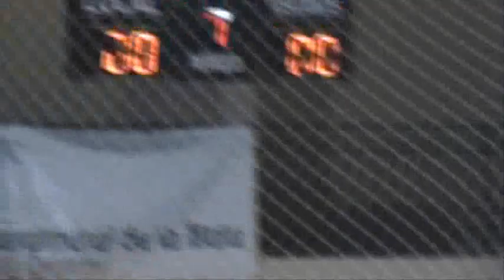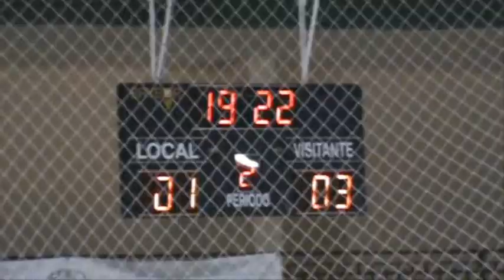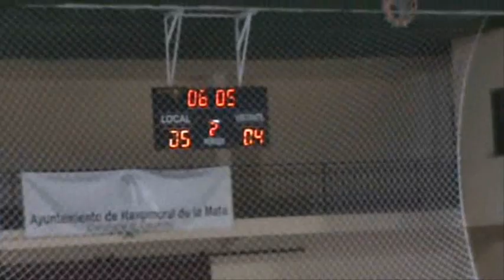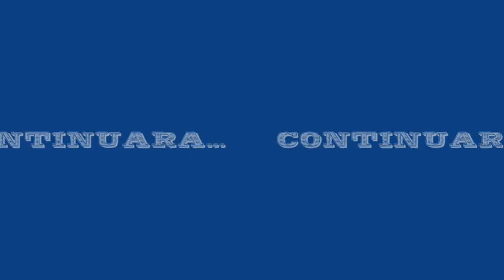J.3º, Bioparque Navalmoral FS - Zorita FS (Cáceres). Temp. 11-12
RESUMEN DE LAS MEJORES JUGADAS DEL EQUIPO NAVALMORAL FUTBOL SALA DE NAVALMORAL DE LA MATA ( CACERES). 3ª DIVISION GRUPO 23. TEMPORADA 11-12 ENTRE BIOPARQUE NAVALMORAL FUTBOL SALA - ZORITA FS // JORNADA 3. RESULTADO 7-4